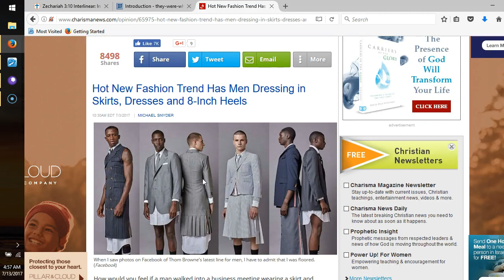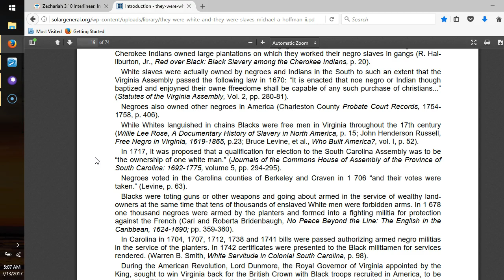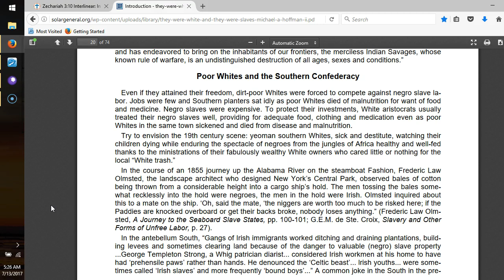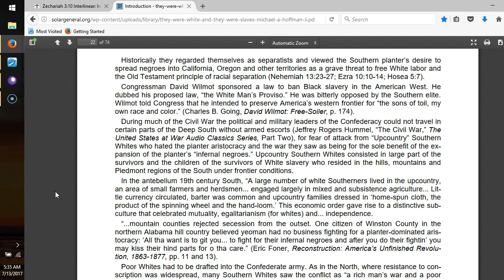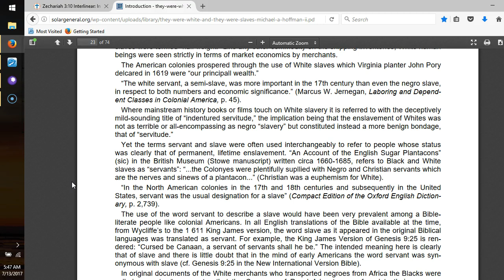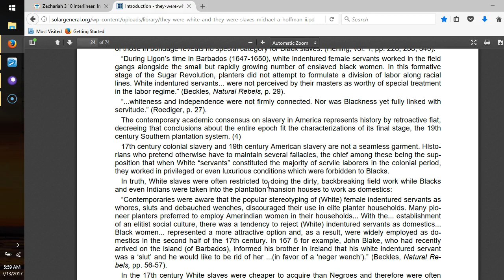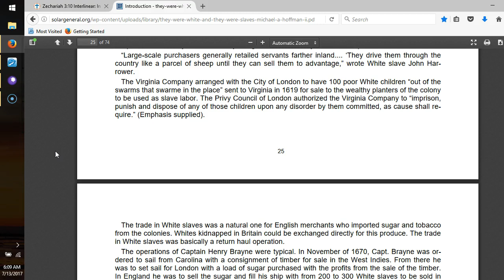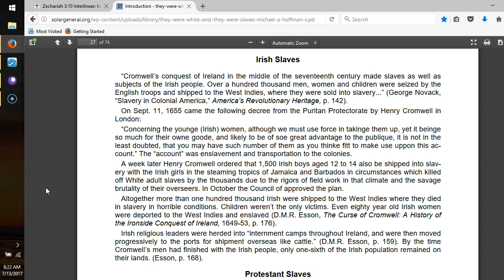They were WHITE and they were Slaves, pt4